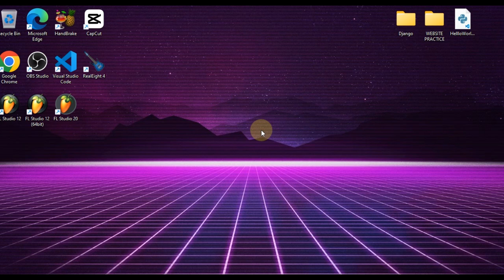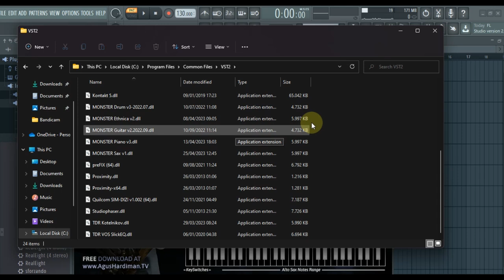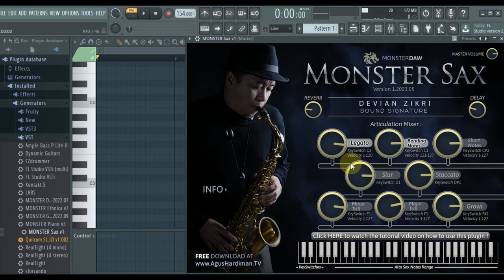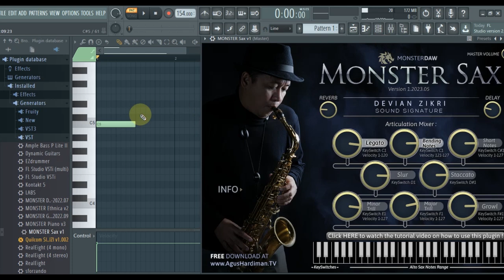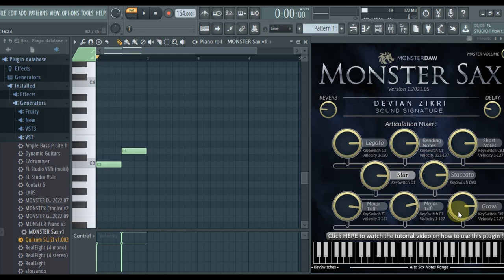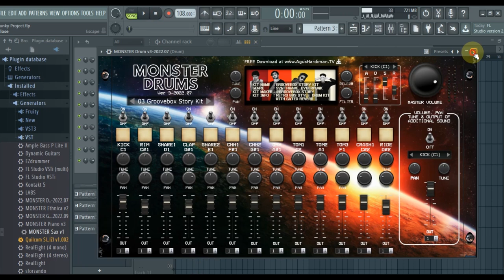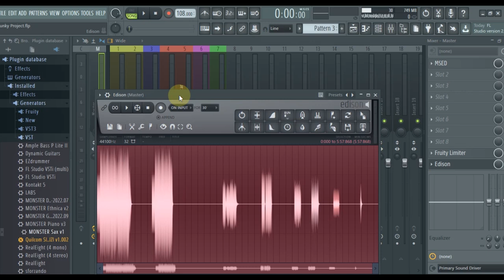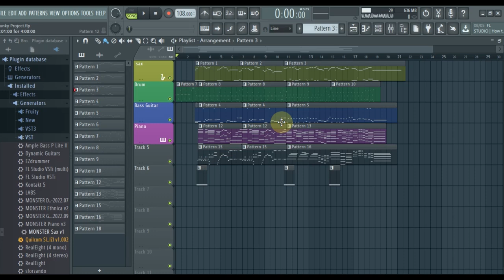Review VST Plugin - Cara Menggunakan Monster Sax di FL Studio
Monster Sax merupakan salah satu produk dari Monster DAW, karya Agus Hardiman, Art Sonica dan tim. Sample yang dihasilkan sangat realistik dan didukung dengan adanya pilihan artikulasi teknik pada fungsi-fungsi yang disediakan. VST ini sangat direkomendasikan bagi para produser musik baik profesional maupun amatir.

1:13  -  Cara menginstal (folder untuk ekstak file)
3:49  -  Fungsi yang disediakan
5:53  -  Praktek membuat nada
10:00 - Contoh project file
13:46 -  Contoh musik